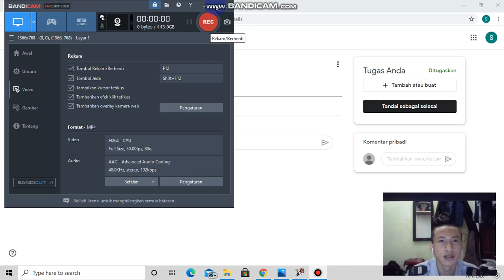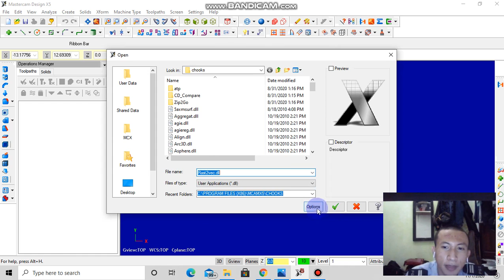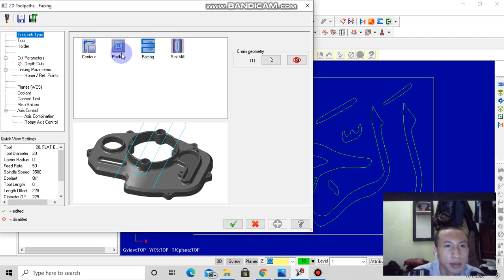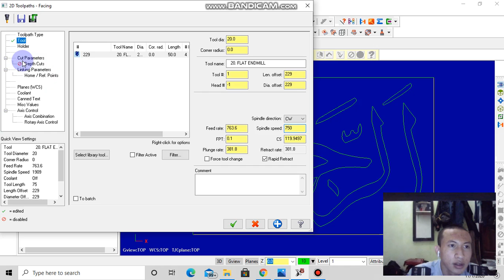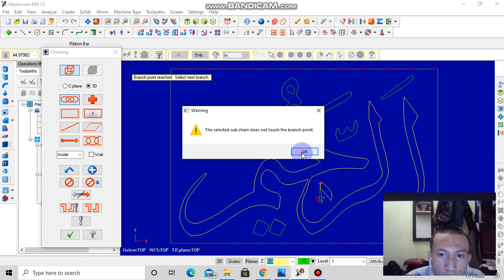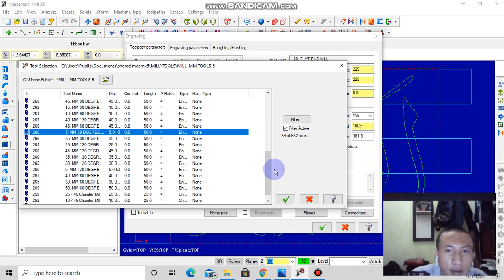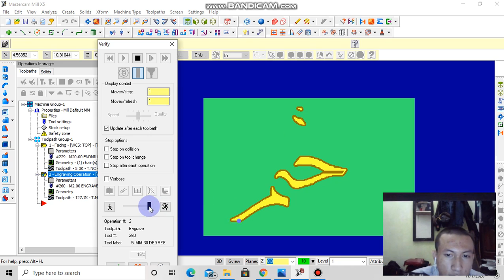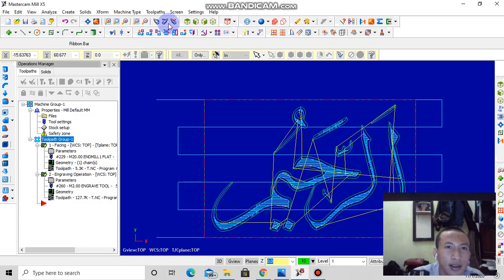Engraving Mastercam X5 (Setyo Abi Sasongko)